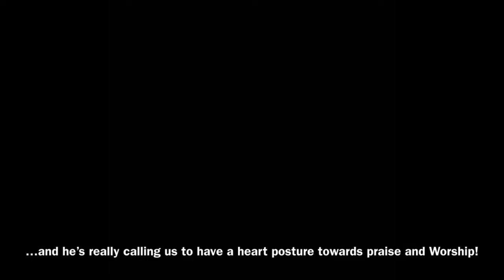O COME LET US ADORE HIM💛🙏🏾✨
Hey guys!! 💛

✨Scripture mentioned will be below🔽:✨

I will be gathering care packages and providing hot food for those in need in my hometown🙏🏾

There is absolutely NO pressure, ANYTHING Helps💛💛

Thank you in advance and I pray God returns your seed 1000x fold🌱🙌🏾

Care packages will include:

Gatorade/water
Toothbrush/ toothpaste/ mouthwash
Feminine products
Mini portable fan
Duffel bag
Baby wipes
Blanket
and more!

Please test the Spirit of each video and allow Holy Spirit to confirm if this is for you and or your season, if so, allow The Spirit to pour into you additional revelation!

With the intake of every video I strongly encourage closeness and fellowship with God!

True Clarity is only given when at the foot of The Father🙏🏾

Prophetic voices are an extension of God and should NEVER be replaced as God!!

I love you and I pray this blessed you!💛

For more insightful posts 🔽🔽🔽

Follow @grantedparadise on IG

🌟SCRIPTURE🌟

“For I know the plans I have for you,” declares The Lord, “plans to prosper you and not to harm you, plans to give you a hope and a future.”